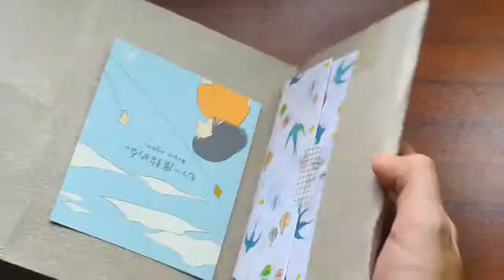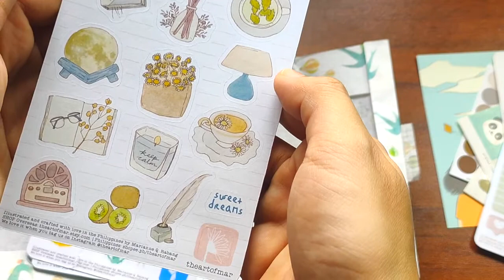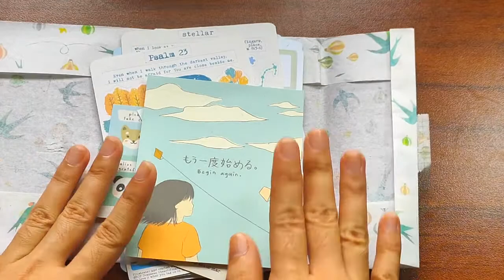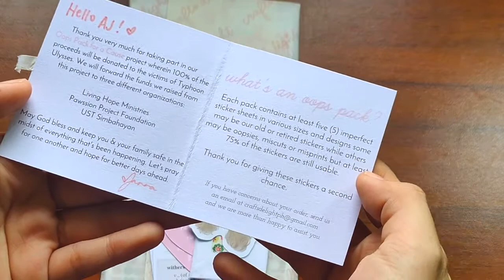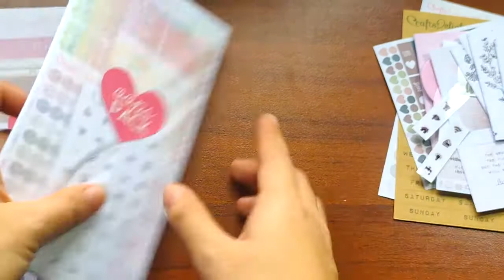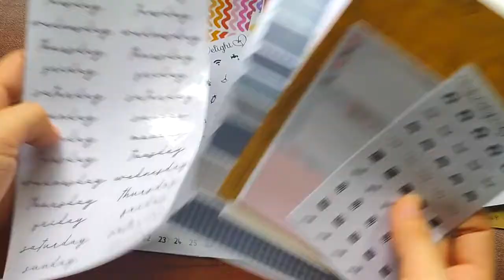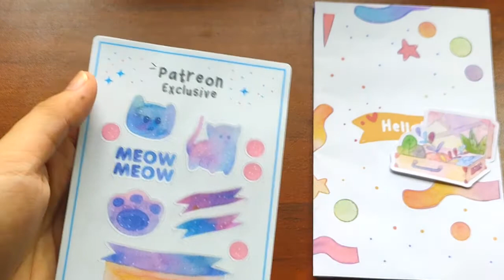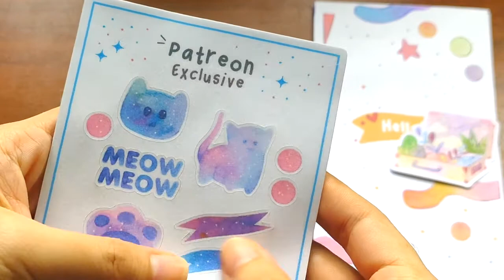Shopee 11.11 Stationery Haul (+ a Patreon reward!) Unboxing | Philippines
Hey, guys! I'm back with another stationery haul unboxing video. This is a late one but I hope you'll still enjoy this one! 💛

I am also on the process of editing my Christmas stationery haul video from Shopee.

About me:
Hi, I'm AJ - a professional content creator, writer, and scriptwriter from the Philippines! As a hobby, I try to translate my words to creative pieces in my journals and planners. ProeticShadows is the brainchild of my pursuit towards creativity in paper form, and this channel is my safe space where I aim to inspire others to also try journaling, creative planning, and productivity.